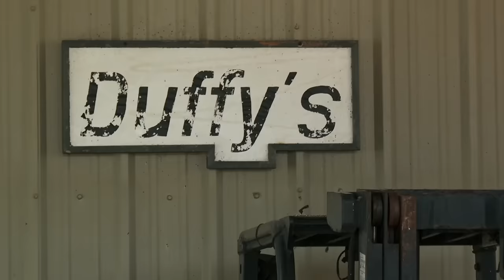Swamp People: Troy Shoots for 100 GATORS in One Day (Season 15)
Troy and Pickle are back and better than ever for the first day of the season. See more in this clip from Season 15, Episode 1, "Cruel Summer."

Watch new episodes of Swamp People, Thursdays at 8/7c, and stay up to date on all of your favorite The HISTORY Channel shows